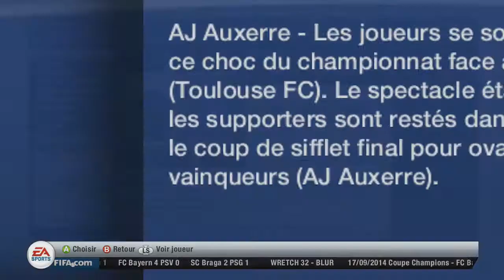FIFA 13 | Mode Carrière, Ep. 33 "Ce garçon a du talent"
L'épisode 33 de ma carrière suivie sur FIFA 13 ! Au programme : trois matches de championnat !